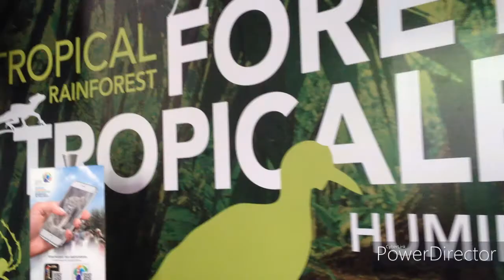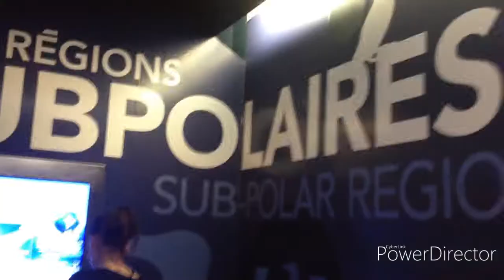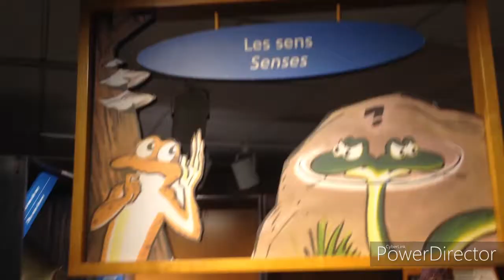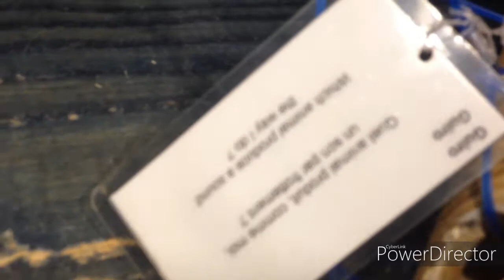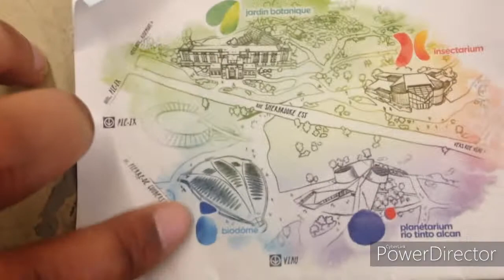モントリオール凄すぎる！面白い生き物が盛り沢山！水族館＆爬虫類館編！| Having fun at Biodome Aquarium & Reptilium!【MiKEJM TV 】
皆さん、こんにちは！今回はビオドームの後半編です！
前回は動物園みたいなエリアでしたが、今回紹介するエリアは水族館と爬虫類館です！他には沢山ありますが、残念ながら全部回らないまま帰りました！機会があれば他のエリアも紹介したいと思います！

☆★☆★☆★MiKEJM TVのおすすめ動画☆★☆★☆★
【Chatime】コロナで半年ぶりにタピる！ジョンミッシェルもタピオカデビュー？❕ | First time drinking Bubble Tea *CUTE REACTION*☺：

【ディズニー再開】夏のディズニーコーデをやってみた！ミッキー、スターウォーズ、ライオンキング、ヴィランズ | Disney Park outfit summer 2020 【MiKEJM TV】：

【Tik Tok】10分間で何本撮れる？ゆいなちゃん vs. みれい☆みれいテンションアゲアゲから大パニック？！| MiKEJM TV：

自粛期間中だからできる！憧れの前髪を作っちゃえ！【寸劇あり】！| MAKING BANGS DURING QUARANTINE! (and it went well)：

Toronto Islandへの旅～電車なり、ボートなり大冒険の始まり！🛥 | SUMMER IN TORONTO - TORONTO ISLAND 【MiKEJM TV】：